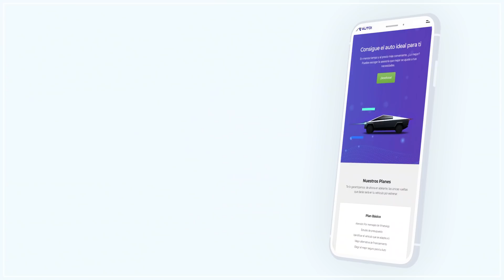Los 10 Mejores Autos y Camionetas para el 2022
0:00​​​​​​​​​​​​​​​​​​​​​​​​​​​​​​    Introducción
1:16   Cadillac CT4 V
1:47   Cadillac CT5 V
2:13   Chevrolet Corvette
3:07   Ford Bronco
3:58   Honda Accord
4:33   Kia Telluride
5:12   Porsche Cayman
5:49   RAM 1500
6:42   Subaru BRZ
7:11  VW Golf GTI